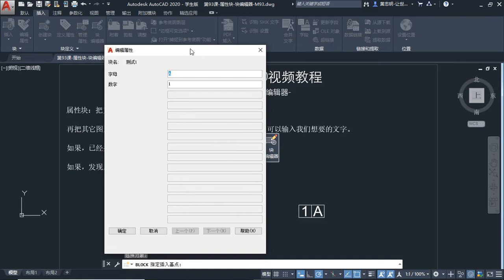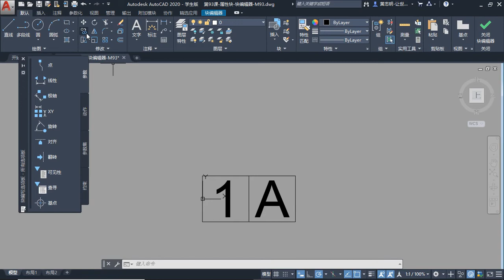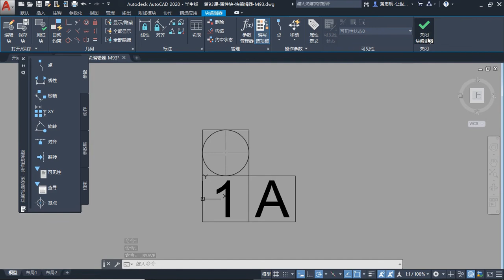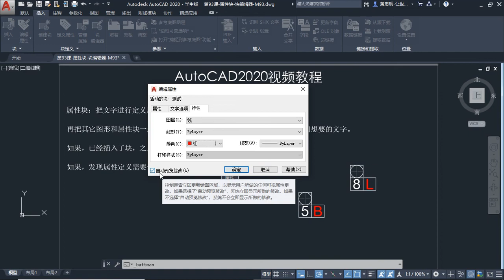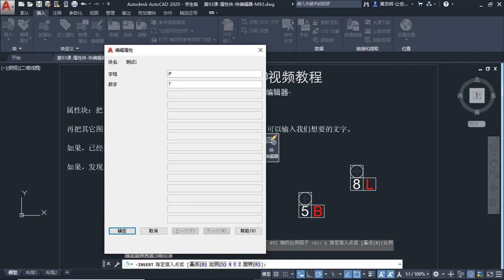第93课 属性块 块编辑器 M93